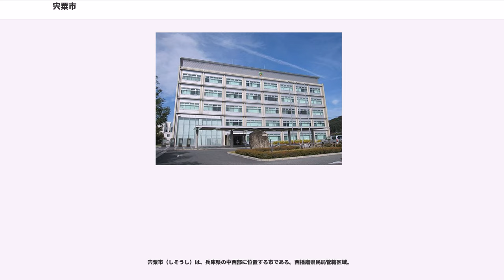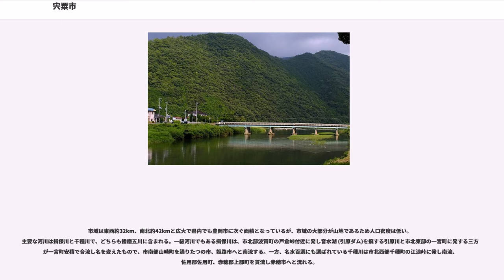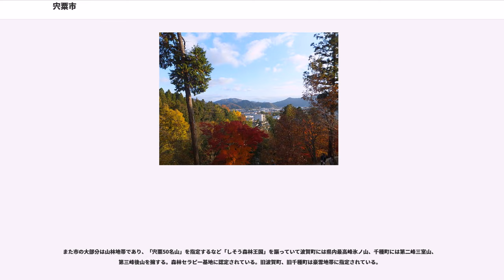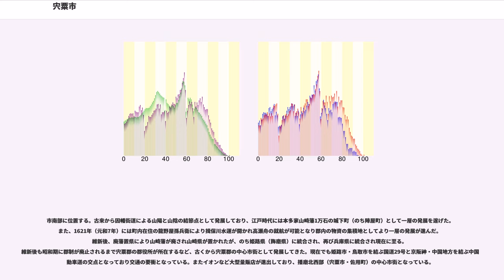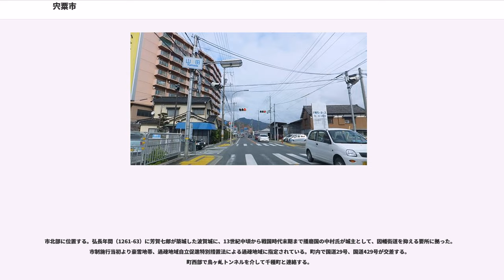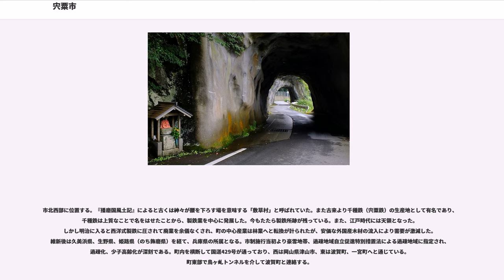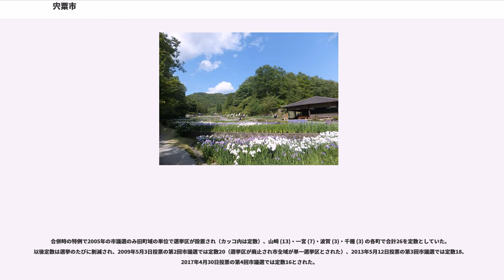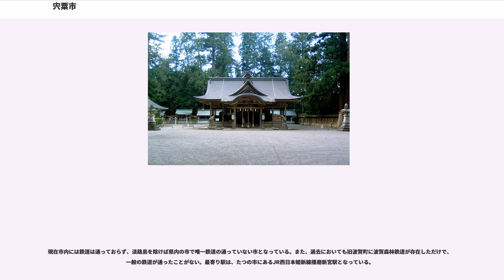宍粟市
宍粟市（しそうし）は、兵庫県の中西部に位置する市である。西播磨県民局管轄区域。

2005年(平成17年)4月1日に、宍粟郡の4町（山崎町、一宮町、波賀町、千種町）が合併して誕生した。人口は県内41自治体中第25位、面積は豊岡市に次ぎ県内第2位である。

宍粟市は兵庫県の中西部、神戸市から約100km、姫路市から約30kmに位置し西は岡山県に、北は鳥取県に接している。

市域は東西約32km、南北約42kmと広大で県内でも豊岡市に次ぐ面積となっているが、市域の大部分が山地であるため人口密度は低い。主要な河川は揖保川と千種川で、どちらも播磨五川に含まれる。一級河川でもある揖保川は、市北部波賀町の戸倉峠付近に発し音水湖 (引原ダム)を擁する引原川と市北東部の一宮町に発する三方川が一宮町安積で合流し名を変えたもので、市南部山崎町を通りたつの市、姫路市へと南流する。一方、名水百選にも選ばれている千種川は市北西部千種町の江浪峠に発し南流、佐用郡佐用町、赤穂郡上郡町を貫流し赤穂市へと流れる。

また市の大部分は山林地帯であり、「宍粟50名山」を指定するなど「しそう森林王国」を謳っていて波賀町には県内最高峰氷ノ山、千種町には第二峰三室山、第三峰後山を擁する。森林セラピー基地に認定されている。旧波賀町、旧千種町は豪雪地帯に指定されている。

「宍粟」の名称は山崎町の中心部に残る地名・鹿沢（しかざわ）を古くは「ししさわ」と読んだことに由来する。以後「ししさわ→ししあわ→しさわ→しそう」と変化し「ししあわ」に「宍禾」ないし「宍粟」の漢字が当てられた。「宍禾」は『播磨国風土記』で用いられている古い表記で、新市名決定の際も「宍禾市（しさわし）」の案が対抗馬とされていた。竹内正浩の「日本の珍地名」（文春新書）で難読・誤読地名番付の「西の横綱」と紹介された。

「宍粟」は個人の名字にも残っており、時に「宍栗」も当てられ、訓みを「しさわ」、大阪では「しどう」の訓みもある。

市南部に位置する。古来から因幡街道による山陽と山陰の結節点として発展しており、江戸時代には本多家山崎藩1万石の城下町（のち陣屋町）として一層の発展を遂げた。また、1621年（元和7年）には町内在住の龍野屋孫兵衛により揖保川水運が開かれ高瀬舟の就航が可能となり郡内の物資の集積地としてより一層の発展が進んだ。維新後、廃藩置県により山崎藩が廃され山崎県が置かれたが、のち姫路県（飾磨県）に統合され、再び兵庫県に統合され現在に至る。維新後も昭和期に郡制が廃止されるまで宍粟郡の郡役所が所在するなど、古くから宍粟郡の中心市街として発展してきた。現在でも姫路市・鳥取市を結ぶ国道29号と京阪神・中国地方を結ぶ中国自動車道の交点となっており交通の要衝となっている。またイオンなど大型量販店が進出しており、播磨北西部（宍粟市・佐用町）の中心市街となっている。

市北東部に位置する。古代の播磨国宍粟郡の地であり、町内の須行名（すぎょうめ）には延喜式大社・伊和神社が鎮座する。伊和神社は播磨国一ノ宮であり、町名の由来となった。『播磨国風土記』によれば、伊和大神は揖保川流域を中心に西播磨一帯を支配した大勢力が尊崇した神のようである。中世には播磨国守護赤松氏歴代の尊崇と庇護を得た。現在は町内に国道29号及び国道429号が通り、国道29号沿いの須行名から東市場、安積（あづみ）にかけての地区が宍粟市北部の拠点街として栄えている。

市北部に位置する。弘長年間（1261-63）に芳賀七郎が築城した波賀城に、13世紀中頃から戦国時代末期まで播磨国の中村氏が城主として、因幡街道を抑える要所に拠った。市制施行当初より豪雪地帯、過疎地域自立促進特別措置法による過疎地域に指定されている。町内で国道29号、国道429号が交差する。町西部で鳥ヶ乢トンネルを介して千種町と連絡する。

市北西部に位置する。『播磨国風土記』によると古くは神々が腰を下ろす場を意味する「敷草村」と呼ばれていた。また古来より千種鉄（宍粟鉄）の生産地として有名であり、千種鉄は上質なことで名をはせたことから、製鉄業を中心に発展した。今もたたら製鉄所跡が残っている。また、江戸時代には天領となった。しかし明治に入ると西洋式製鉄に圧されて廃業を余儀なくされ、町の中心産業は林業へと転換が計られたが、安価な外国産木材の流入により需要が激減した。維新後は久美浜県、生野県、姫路県（のち飾磨県）を経て、兵庫県の所属となる。市制施行当初より豪雪地帯、過疎地域自立促進特別措置法...